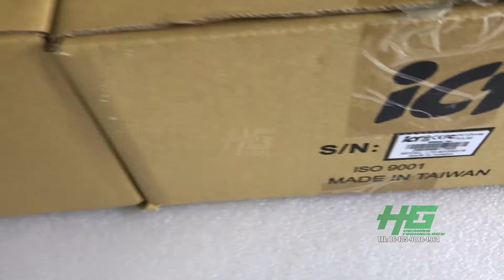High Quality Fish Tables Gambling,Casino Slots ICT V7P Bill Acceptor With Box Bill Acceptor For Sale